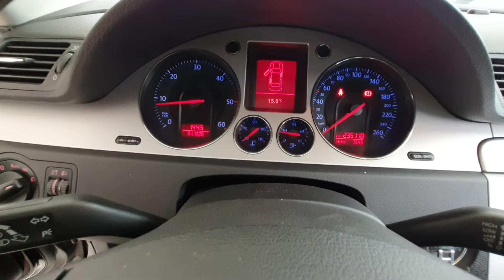VW PASSAT 2.0 TDI, COMMON RAIL, AN 2008, GARANTIE 3 LUNI, POSIBILITATE RATE FIXE,PRET 4390 EURO